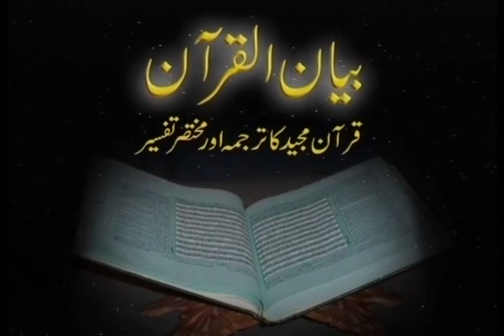bayan al quran by dr israr ahmed Vol 12: (2/8)